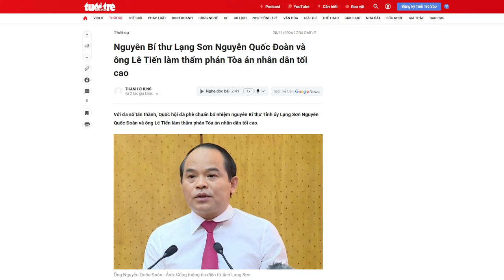Xu hướng công an trị: Thêm một cựu công an trở thành thẩm phán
Ngày 28/11, các đại biểu Quốc hội đã biểu quyết, thông qua đề nghị của Chánh án Tòa án Nhân dân Tối cao, về việc bổ sung thẩm phán vào cơ quan cao nhất của hệ thống tòa án Việt Nam. Điều này dẫn đến lo ngại rằng, các quyền con người và lợi ích của người dân sẽ không được tòa tối cao cân nhắc đúng mực.

Xem bài chi tiết tại:
Hoặc: